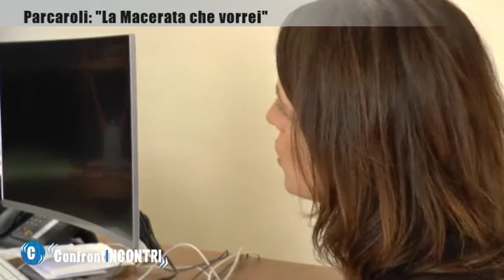ConfrontINCONTRI. Parcaroli: «La Macerata che vorrei»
A tu per tu con il sindaco di Macerata Sandro Parcaroli per raccontare la sua idea di Macerata